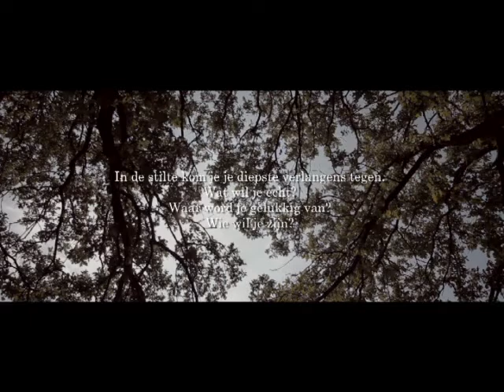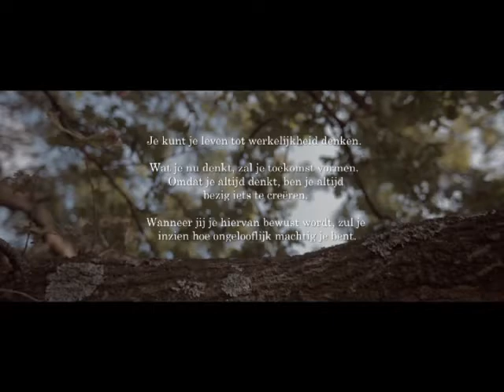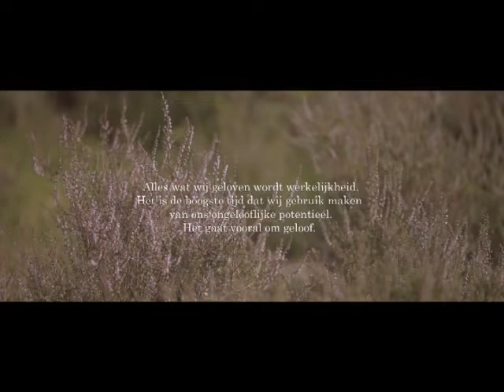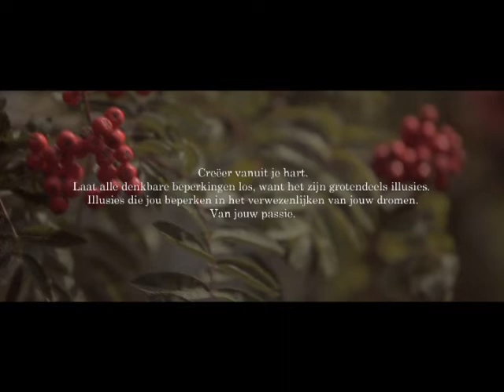HET INZICHT stap 3 Visualiseren